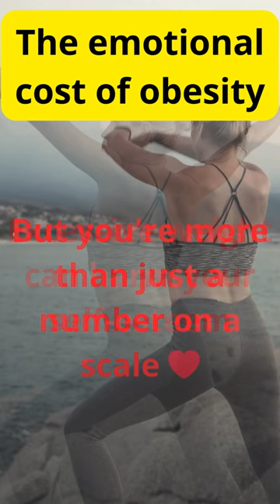The emotional cost of obesity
✅What Is LeanBliss?
LeanBliss is a nutritional support that claims to manage blood sugar levels, thereby promoting healthy weight loss in individuals. Supposedly containing a perfectly dosed proprietary blend of herbs, the LeanBliss weight management formula claims to ease one’s weight loss journey, helping them to see better results in a shorter amount of time.

Manufactured at FDA or Food Drug Administration registered facilities, which also have GMP or Good Manufacturing Practice certification, the LeanBliss formula is supposed to be GMO-free. Further, each bottle of Lean Bliss supplement comes with 30 tablets. So, if you take the LeanBliss capsule by following the instructions set by the manufacturers, each bottle of this dietary supplement will last you for a whole month.

✅LeanBliss Ingredients
LeanBliss's formula, designed to maintain blood sugar levels, combines carefully selected exotic herbs. Let's examine each ingredient closely to assess its potential in supporting weight loss.

Ceylon cinnamon bark: Ceylon cinnamon bark is a type of cinnamon that comes from the inner bark of a small evergreen tree. This type of cinnamon, which is full of beta-carotene, can provide one with multiple health benefits. Reducing one’s inflammation and cholesterol levels and improving their insulin response etc., are some of them.

Corosolic acid: This LeanBliss ingredient is a form of plant insulin that is usually extracted from a natural plant called banaba leaf. This natural compound is popular for its anti-inflammatory, antiproliferative, and antidiabetic properties.

Saffron bulb extract: Saffron is a powerful antioxidant that can improve one’s mood thereby reducing depression symptoms. This LeanBliss ingredient will also help one in curbing their appetite, aiding in one’s weight loss.

Fucoxanthin: Fucoxanthin, a natural product of carotenoid, is an orange-colored pigment that can not only prevent obesity but also type-2 diabetes in individuals.

Citrus Sinensis: Citrus Sinensis, a form of hybrid fruit made with pomelo and mandarin, is rich in vitamins and plant compounds. Furthermore, it is a good source of fiber and is famous for its anti-inflammatory and antioxidant effects.

The LeanBliss weight management formula also contains other beneficial ingredients like Fucoidan, Kudzu flower extract, Oleuropein, Berberine, Xylitol, etc.

✅The Working Approach Of LeanBliss Weight Loss Supplement

LeanBliss revolutionizes weight loss by flipping the script on traditional approaches. It’s built on a unique understanding: it’s not weight gain that disrupts blood sugar levels, but rather the fluctuation of blood sugar that precedes and contributes to weight gain. This insight, realized by a medical professional, is the cornerstone of LeanBliss’s effectiveness.

Imagine your body’s blood sugar levels as a fuel gauge, vital in signaling when it’s time to replenish energy. Low levels often trigger the urge to eat, leading to those moments of fatigue or morning grogginess despite adequate sleep. LeanBliss targets this cycle at its core.

The supplement begins by promoting healthy blood sugar levels, addressing the root cause of weight gain. It then moves to retrain the brain, curbing unnecessary cravings that often lead to overeating. Simultaneously, it signals the body to halt excess fat storage.